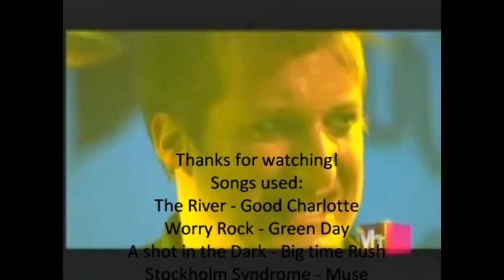My top 10 bands (NEW)! (Part 1)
This is the new vid of my top 10 bands cuz it has changed a bit!
Hope you like it, and tell me ur top bands too!!